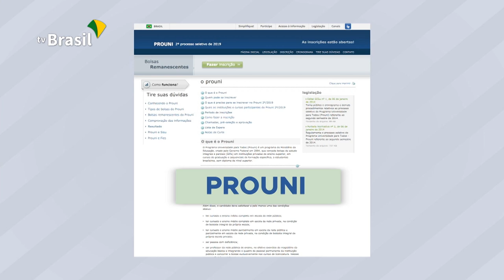Abraham Weintraub solicita investigação da Polícia Federal sobre supostos ataques em páginas do MEC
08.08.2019 - O Ministério da Educação solicitou a realização de uma investigação pela Policia Federal quanto aos indícios de sabotagem em páginas do MEC como as do ProUni, FIES e SIMEC.